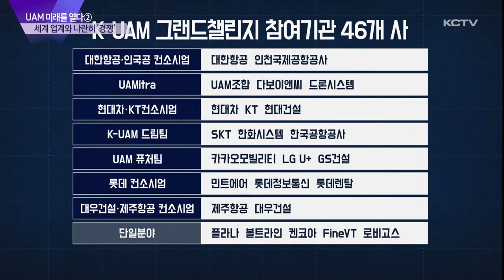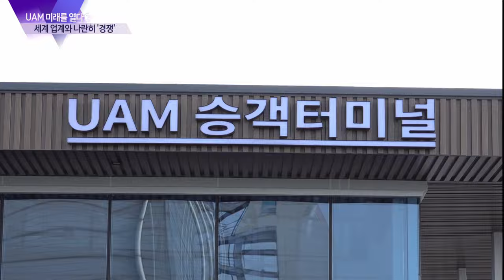UAM 미래를 열다 ② 세계 UAM 업계와 나란히 '경쟁'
기획뉴스 'UAM 미래를 열다' 두번째 순서입니다.

어제는 UAM 산업 선점을 위한 치열하게 경쟁하는 전 세계 국가와 기업들의 현지 분위기를 전해 드렸는데요.

오늘은 국내 UAM 산업 실태와 기술개발 수준 등을 보도해 드리겠습니다.